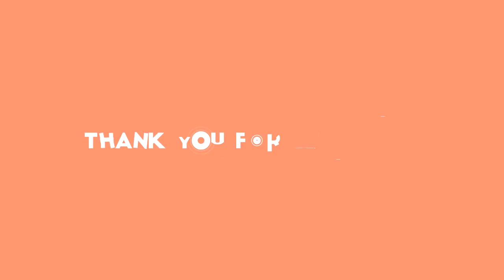Anička Slováčková o léčbě: Duševní cesty i rady od táty Felixe!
Anna Slováčková, stars24.cz